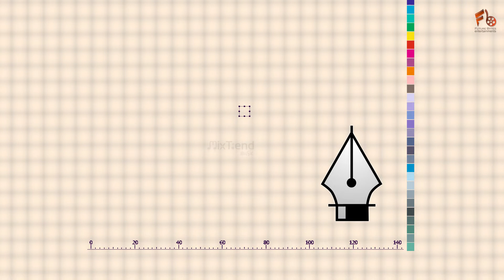दीपावली की शुभकामनाएं | Happy Diwali 2022 | Mixtrend Music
इस दिवाली जलाना हजारों दीये,
खूब करना उजाला खुशी के लिए,
एक कोने में एक दिया जलाना जरूर,
जो जले हमारी दोस्ती के लिए।
आप सभी को Mixtrend Music और Future Bytes Entertainments की ओर से दीपावली के पावन पर्व की हार्दिक शुभकामनाए ।
शुभ दिवाली 2022

Wishing You & Your Family a very Happy and Prosperous Diwali! May each Diya light, and brighten up your Life. Happy Diwali!! Just like the colors of rangoli, hope this Diwali brings new smiles, undiscovered avenues, different perspectives, and unbound happiness.

© The Audio content of this song is the Copyright Property of MixTrend Music & Future Bytes Entertainments

► About Mixtrend Music:
Mixtrend Music is a musical platform from Future Bytes Entertainments that is amply dedicated to independent and non-film music in India. Mixtrend Music is a one-stop for fans seeking original content, significant music, and heart-touching videos.